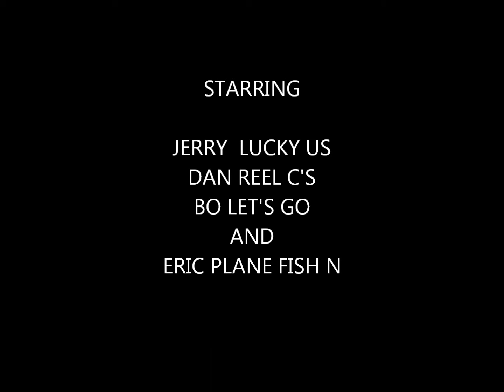LUCKY US 12 30 2011